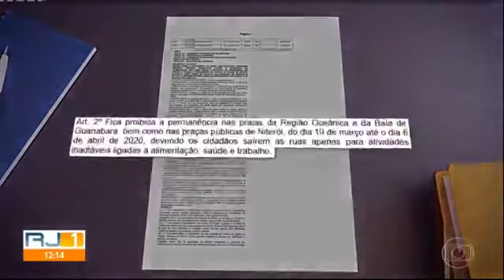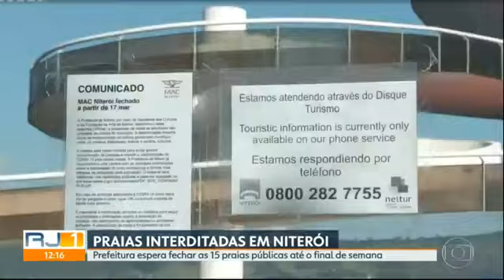RJ1 19/03/2020 Parte 2